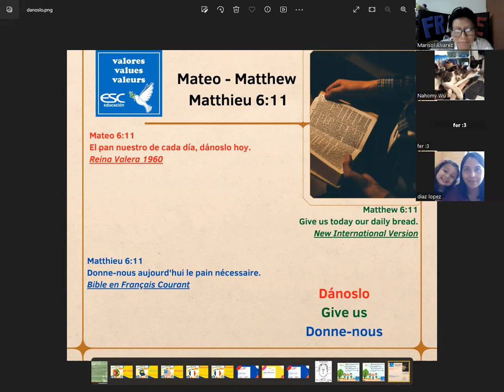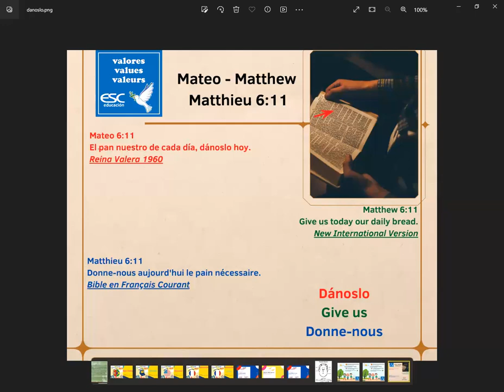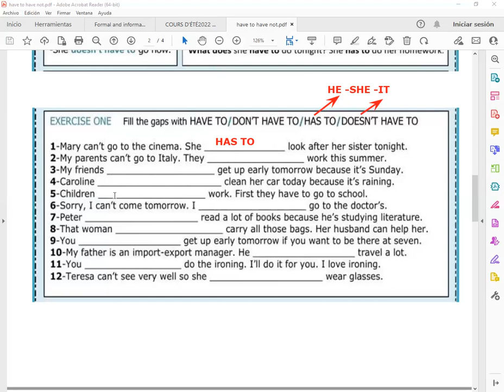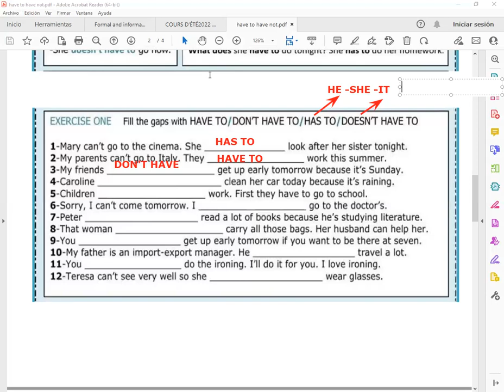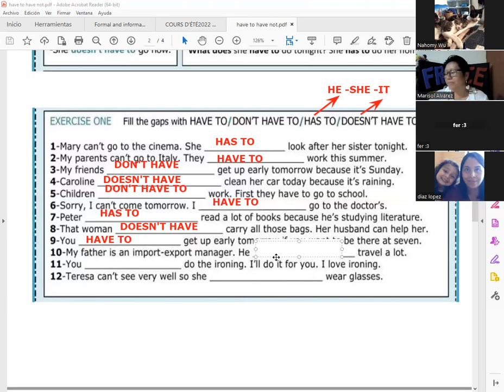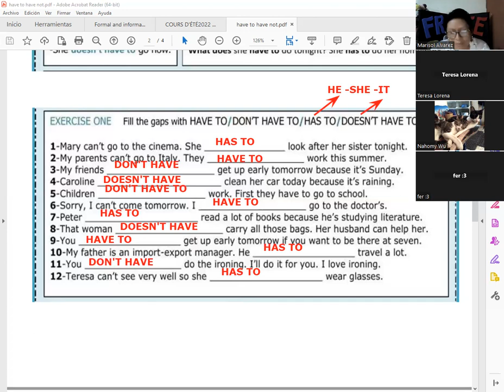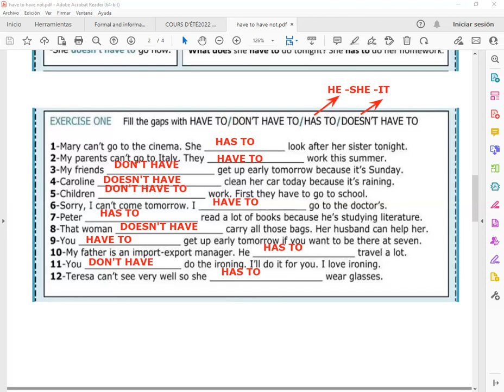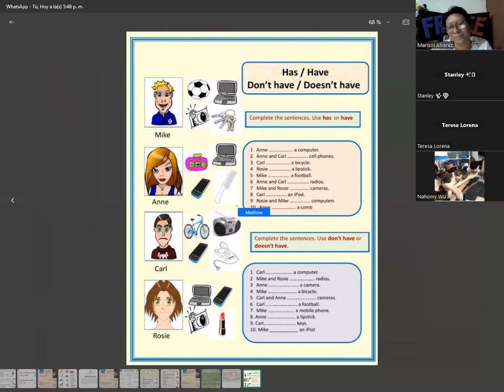Have to / don't have to-03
Diplomado en Idioma Ingles ESC EDUCACION . Teacher Marisol  Alvarez
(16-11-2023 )